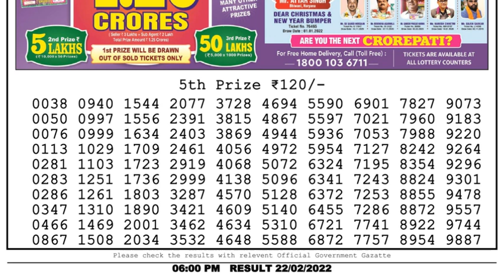Nagaland Lottery Sambad Result | Dear Lottery